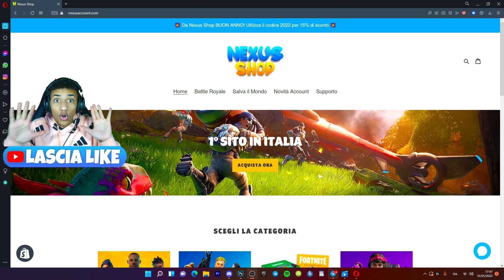questo regalo è una truffa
Questo regalo è una truffa! Non aprite mai questo regalo invisibile gratis di fortnite ita